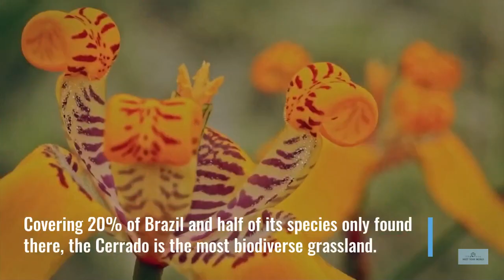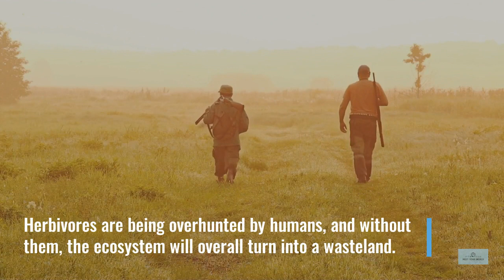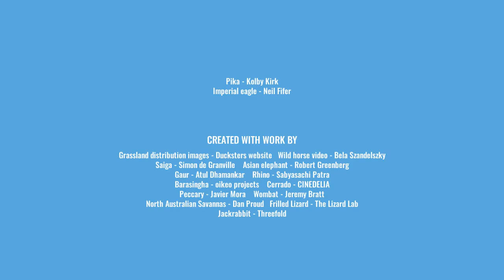Discover the land of the giants, the grasslands and savannahs | Savannah | Steppes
Meet the land where large herbivores roam free, the grasslands.  What are they? Where are they? What animals need them?

About Meet Your World: We love animals and we want you to love them too.  Our mission is to provide educational videos for kids and adults about a new animal each day through posts and videos.  There is a beautiful, natural world out there, lets go discover it.